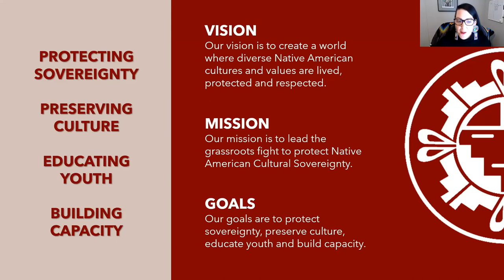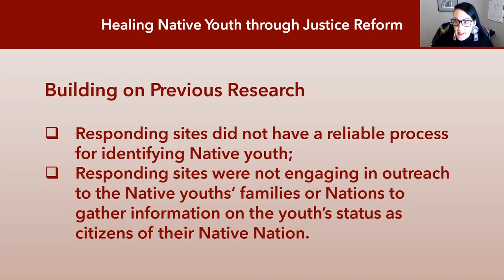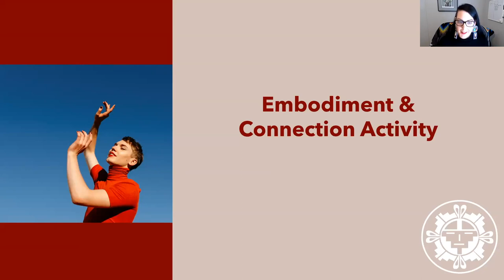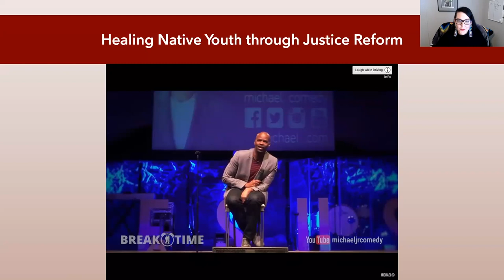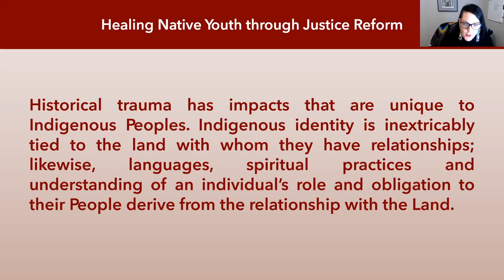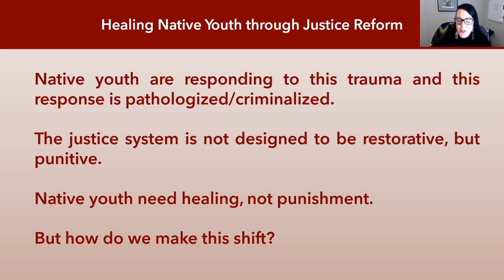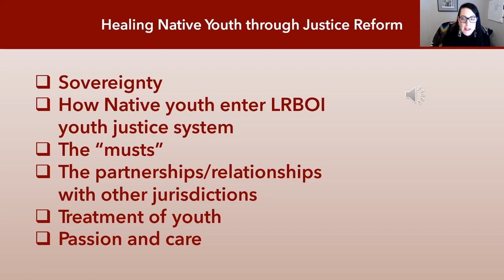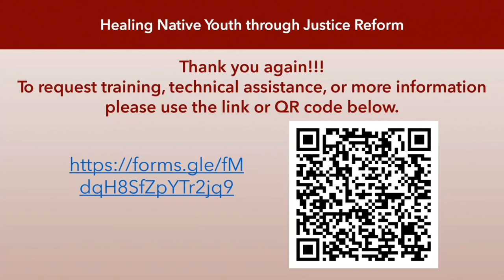Healing Native Youth Through Youth Justice Reform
The webi­nar was aimed at help­ing prac­ti­tion­ers achieve bet­ter out­comes for Native Amer­i­can youth who are involved in the jus­tice system.

Pan­elists include:
Colleen Med­i­cine, a cit­i­zen of the Sault Ste. Marie Tribe of Chippe­wa Indi­ans and pro­gram direc­tor for the Asso­ci­a­tion on Amer­i­can Indi­an Affairs; and
Patrick D. Wil­son, direc­tor of the Peace­mak­ing and Pro­ba­tion Depart­ment, which serves the Lit­tle Riv­er Band of Ottawa Indi­ans.

V­iew­ers will learn about the cir­cum­stances — past and present — affect­ing Native youth, their treat­ment in the jus­tice sys­tem and their over­all well-being. The ses­sion will also high­light one Native Nation’s diver­sion pro­gram and its part­ner­ships with state and local jurisdictions.